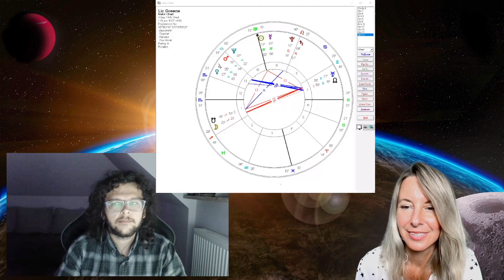Astrologia Ewolucyjna - Bartek Sawicki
Bartek Sawicki w rozmowie z Agnieszką opowiada nam czym jest Astrologia Ewolucyjna i jak może ona pomóc każdemu w poznaniu siebie i celu jaki Dusza obrała na  obecne życie. Jest to nauka, która pozwala człowiekowi rozwijać się i ewoluować w ukierunkowany sposób szczególnie poznając swój własny kosmogram czyli obraz nieba w chwili narodzin. Bartek pokazuje nam i tłumaczy ten zapis.